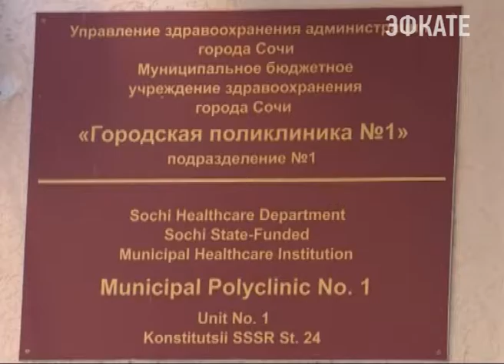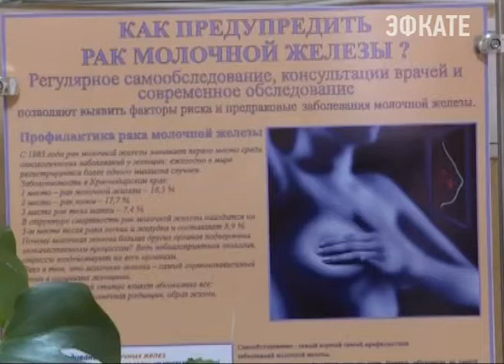Кубань против рака. Новости Сочи Эфкате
Такой проект Министерство здравоохранения Краснодарского края запустит 4 февраля, во Всемирный день борьбы против рака. В течение месяца врачи будут вести осмотр пациентов с целью предупредить смертельное заболевание. Откроются смотровые кабинеты и в сочинских поликлиниках.
Сочи. Новости.
Телеканал Эфкате.